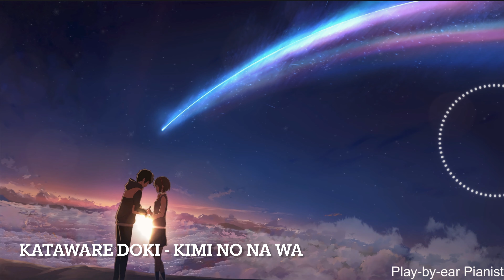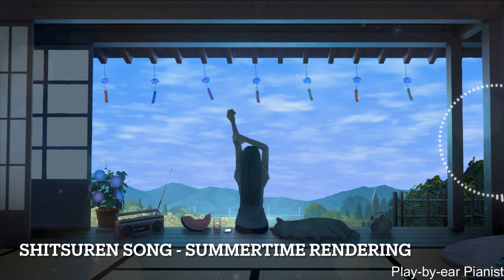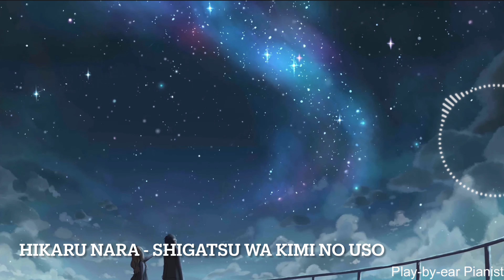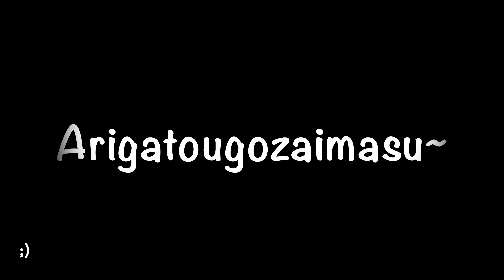1 Hour Anime Music But It’s Lofi Piano 😴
Whether it be studying, sleeping, just chilling, reading comics online or playing games. ~🎵

This is a 400 subscriber special and its a remade version of my top video which currently sits at 250k views.

Perhaps it was a stroke of fate that you managed to find my playlist among the millions of others out there. But still, you're here reading this description and maybe even still listening to my playlist. So...

Whats up yall? So did you like my music? 😁
If you did, please do me a little favour by liking the video and dropping a comment, ANY comment... You won't believe just how much it helps. Thanks for supporting. 🥲

I chose, arranged and played all of the songs myself, so you won't find them on any other artist's Spotify (yet). I don't have a Spotify Artist account but I will make one in the future (If I get famous which I probably won't🥲)

Also, I don't know how copyright works but I sure hope this video won't get copyrighted. If I've illegally used any artwork in my video, please contact me and I will take it down. most of the art is from Moewalls so I don't know who created them... And all of the songs have their own amazing artist behind it. I just covered their songs. Please do check out the originals. You can also use this video as a anime recommendation video cos all of the anime here are fire! 🔥🔥🔥
(anime name in the video next to song title)

Here's the time skips:
0:00:00 Cry Baby - Official Hige Dandism
0:02:18 Kataware Doki - Radwimps
0:04:56 Suzume - Radwimps
0:07:26 Kaikai Kitan - Eve
0:09:52 Shitsuren Song-Takusan Kiite, Naite Bakari no Watashi wa Mou - Riria
0:12:26 Senbonzakura - Korousa-P
0:16:25 Gurenge - LiSa
0:21:58 Hikaru Nara - Goose House
0:24:53 Grand Escape - Radwimps
0:28:25 Unravel - TK from Ling Tosite Sigure
0:31:13 Sincerely - Miho Karasawa from TRUE
0:32:54 This Game - Konomi Suzuki
0:35:46 Asu no Yozora Shouhaikan - Mikansei/Orangestar
0:40:15 Secret Base ~Kimi ga Kureta mono - ZONE
0:42:38 It's the right time - Daichi Miura
0:47:35 Gotoubun no Kimochi - Nakanoke no Itsutsugo
0:50:05 Monster - YOASOBI
0:51:48 Idol - YOASOBI
0:53:25 Hacking to the Gate - Kanako Itō
0:56:55 Deep in Abyss - Mariya Ise, Miyu Tomita, and Regu
0:58:43 Uchiage Hanabi / Fireworks - DAOKO x Kenshi Yonezu
1:01:17 EXTRA: Mixed Nuts - Official High Dandism

Thanks for all the support so far fam! Honestly I like this version more than the original surprisingly... It's soo goood Omg!